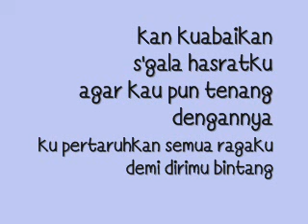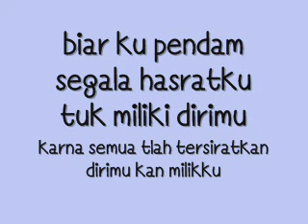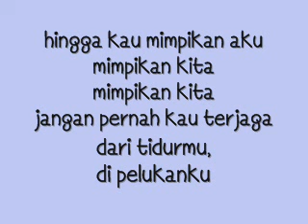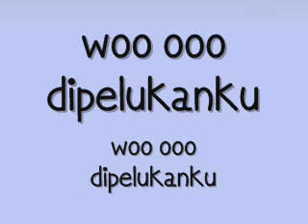Anima - Bintang [ Lirik ]